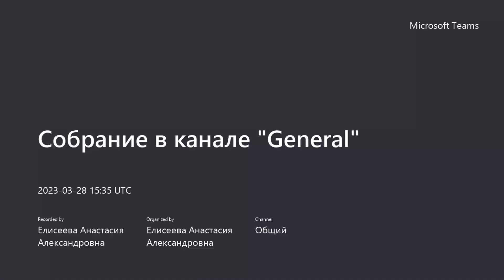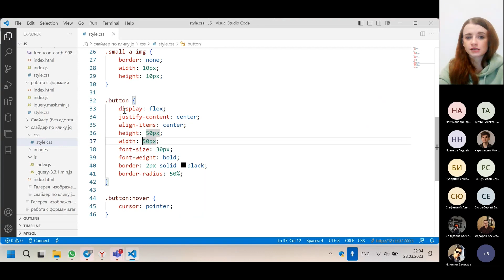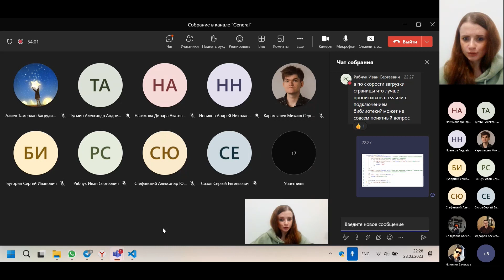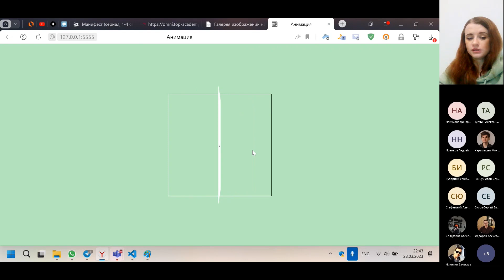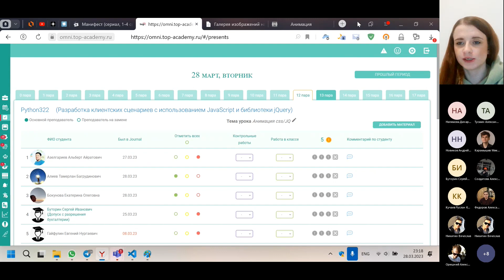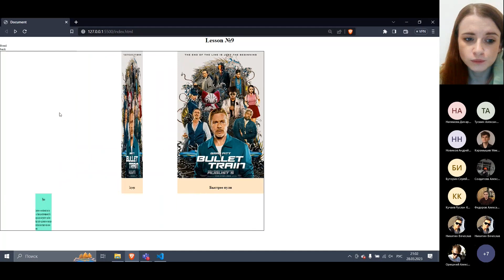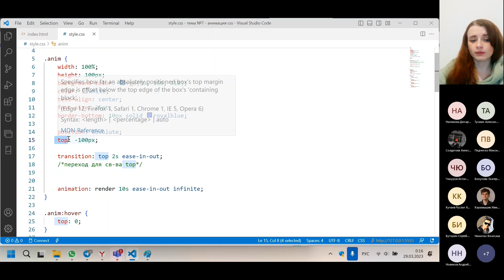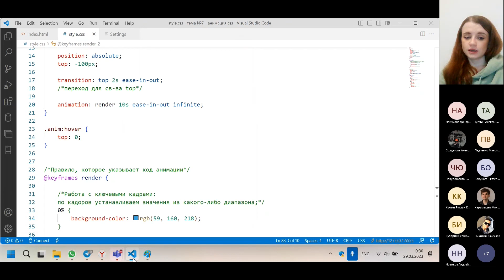Урок 18. Создание слайдера изображений в jQuery. Анимация в CSS (вращение карточки, зацикленность)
0:00 - разбор дз
5:38 - создание слайдера
8:08 - код в html
10:29 - код в css
12:35 - код в js
24:16 - скорость загрузки
27:10 - анимация в css
28:54 - код в html
34:14 - код в css
43:04 - классы frond, back
55:33 - работа ученика
59:35 - практика: карточки
1:13:20 - анимация в css 2
1:21:40 - упражнение №2
1:26:25 - домашнее задание